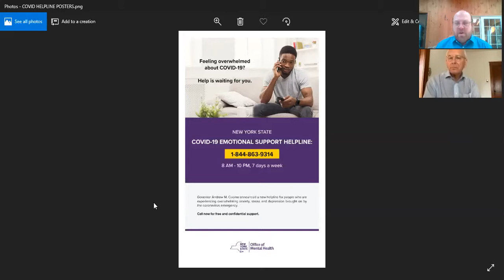NAMI-NYS Perspectives Episode 3: Congressman Paul Tonko (NY-20)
We are honored to have Congressman Paul Tonko (NY-20) offer his perspective. Rep. Tonko is a longtime champion for mental health and he details how he fought to include mental health services in the CARES Act, as well as what needs to included in the next Federal bill. Rep. Tonko also discusses why insurance parity for mental health and substance abuse services is now more important than ever. Rep. Tonko also explains the inspiration of seeing how our communities are rallying together and the extraordinary lengths people are going to help each other.

Finally, in our media recommendation we discuss the book "The Ragman's Son" written by Kirk Douglas, who also hails from the Congressman's hometown of Amsterdam, NY.